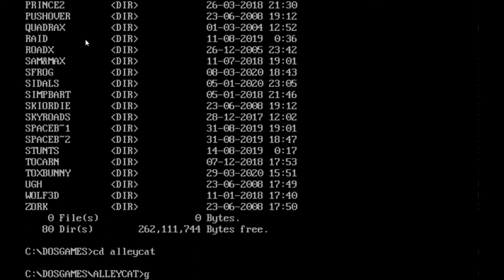Alley Cat (1984) - Gameplay Comentada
Gameplay comentada do jogo de MS-DOS "Alley Cat", feito pela "Synapse Software" e "IBM". O conteúdo não é uma review e apenas um vídeo para diversão. Espero que gostem :)